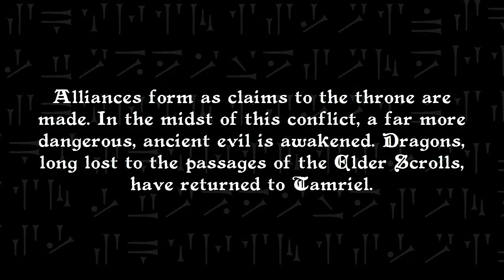The Elder Scrolls - SKYRIM SERIES TEASER (HD)